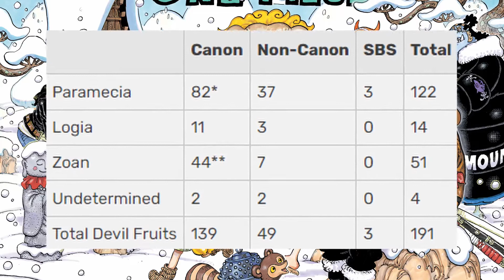Los PODERES mas RAROS de One Piece | VOZ de TODAS las cosas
Los poderes más raros en el mundo de One Piece! - Dejen en los comentarios si quieren que hable sobre un poder en específico!

0:00-1:03 Intro - Contexto
1:03-3:33 VOZ de TODAS las cosas
3:33-4:17 - Haki del Conquistador
4:17 - 4:41 - SPOILERS (Anime)
4:41 - 5:25 - Haki de Observación (EMOCIONES)
5:25 - 7:22 - Frutas Despertadas
7:22 - 7:54 - SPOILERS (Anime)
7:54 - 8:35 - Outro

Sobre IngVic Reviews:
Hola a todos! Ing Vic aquí hablando sobre varios temas de la serie One Piece. Mi principal objetivo es hablar sobre el manga de One Piece y algún que otro video gracioso.

Autor: E's Jammy Jams

Un shot por cada error que dije.